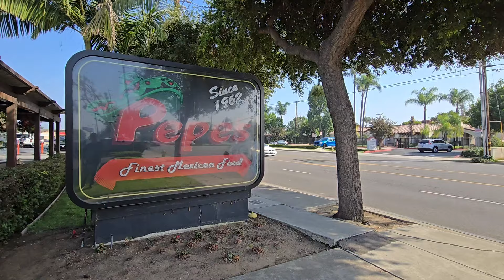Big Breakfast Burrito - Pepe's- Fullerton California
A breakfast burrito is a hearty and flavorful meal wrapped in a warm flour tortilla. It typically contains scrambled eggs, crispy bacon or sausage, and melted cheese, often paired with ingredients like potatoes, beans, and salsa for added texture and taste. The combination of savory and slightly spicy elements makes it a satisfying choice to start the day. Easy to hold and portable, it's perfect for a quick, on-the-go breakfast.